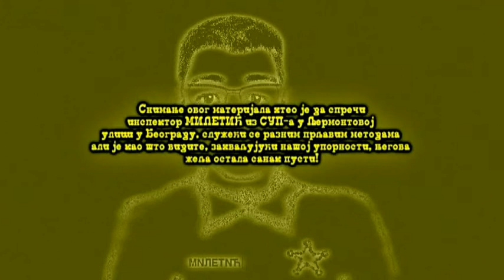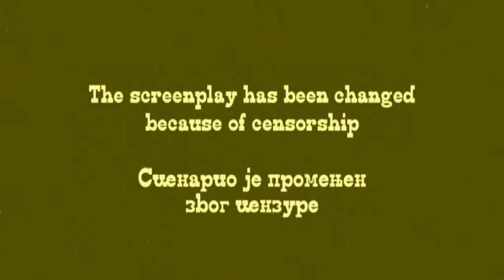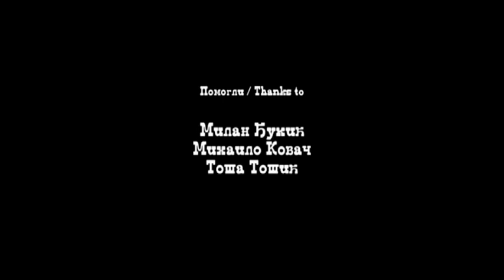CARLOS TRAPEZ - Carlos Trapéz #1 [Short Western Road Movie]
One man...one road...one shot... is enough to stop Carlos Trapez! The legend from Mexico!. The first Serbian western road movie! Shliwovitza western!